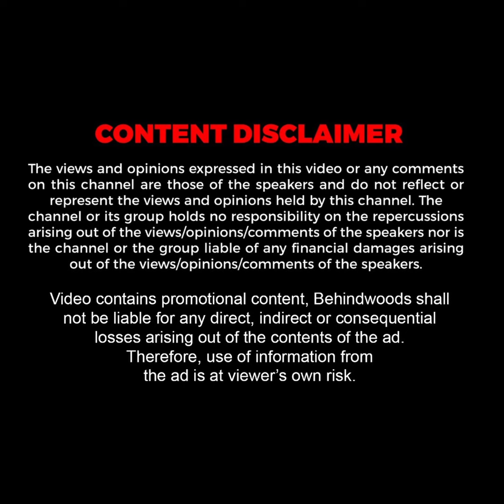'காக்கி சட்டையுடன் வந்த அப்பாக்கு இப்படியா?' இரண்டு வருடம் கழித்து மகள் கொடுத்த SURPRISE!